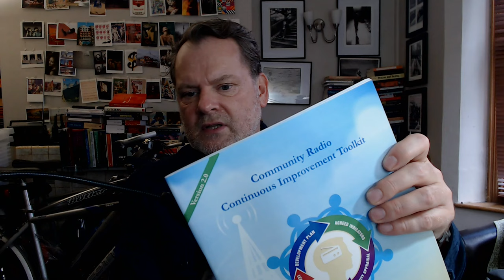Community Media Discussion - Non Negotiables of Community Media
This week in our Community Media Discussion, we’ll be chatting about the ‘non-negotiable principles’ of community media. These principles and practices ensure we can participate in making our own media, and have access to the media platforms that enable us to foster inclusivity, diversity and creativity based on self-governance and community owned media platforms. I try to ensure that my work is informed by these principles, and I enjoy working with other community media makers and advocates who are committed to the UNESCO principles, so that we have alternative options in a pluralistic media world.